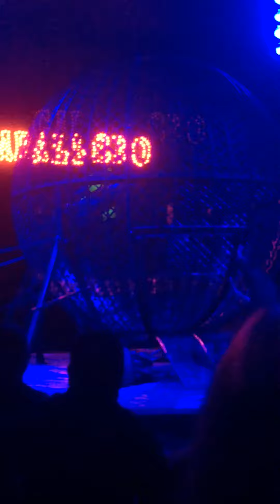At the circus part 2